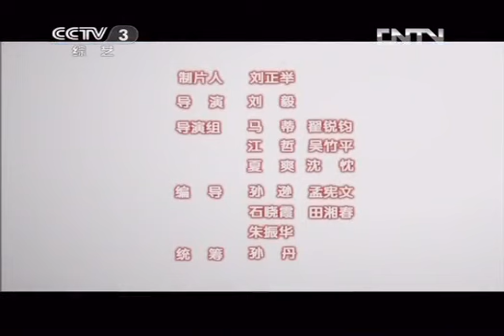20121209 开心辞典 开心歌迷汇